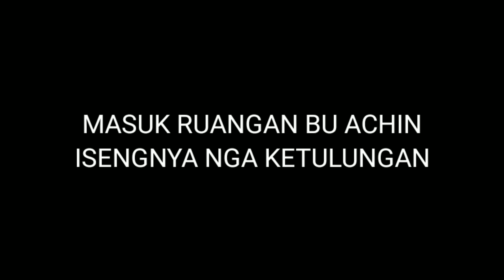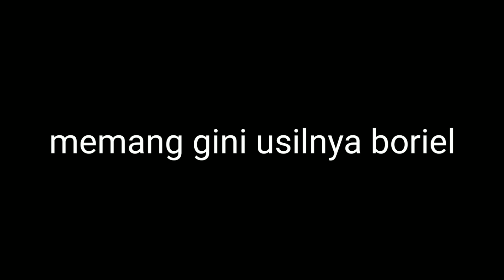🔴 BU ACHIN KENA ONTROG ARIEL NOAH ‼️ LIAT SENDIRI DEH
HATUR NUHUN=